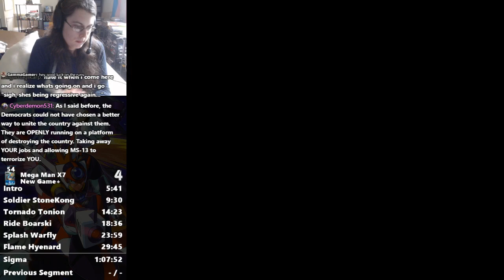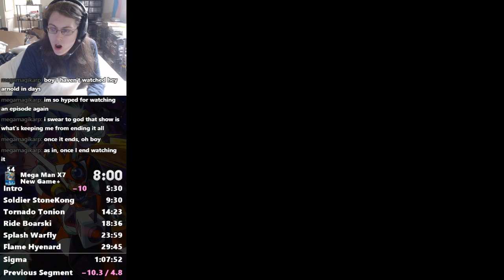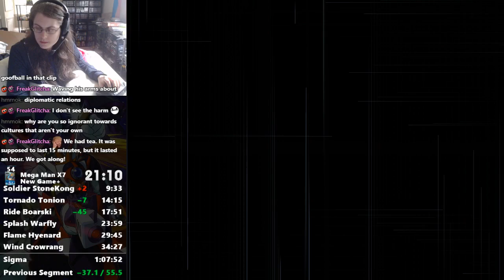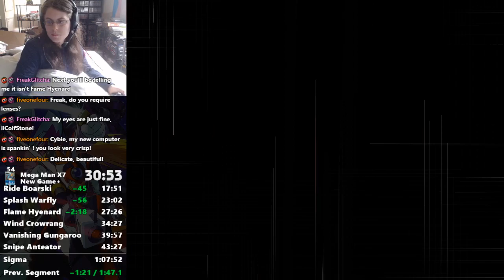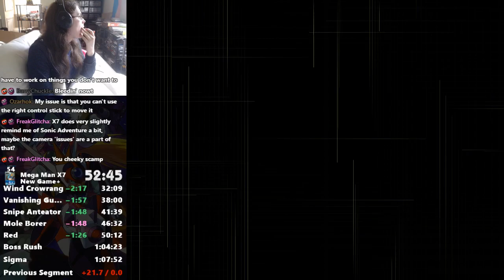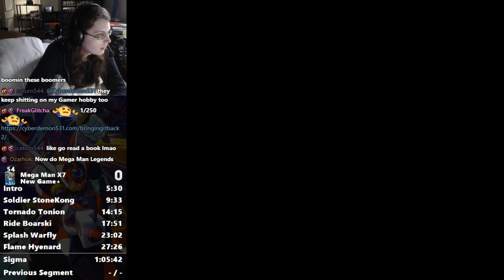Mega Man X7 (X Legacy Collection 2) New Game+ Speed Run in 1:05:42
Still dying a lot because I don't know how to play video games, but still slightly better.